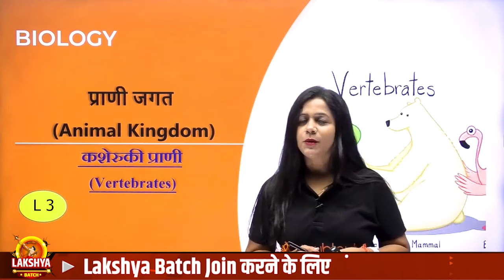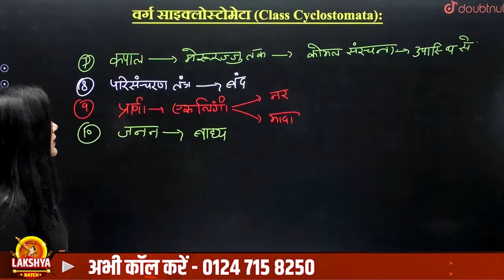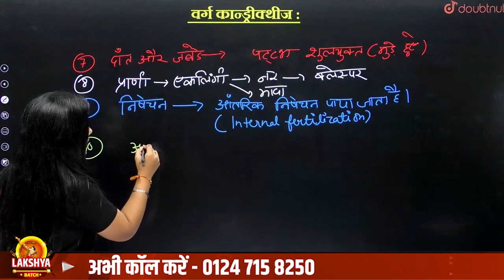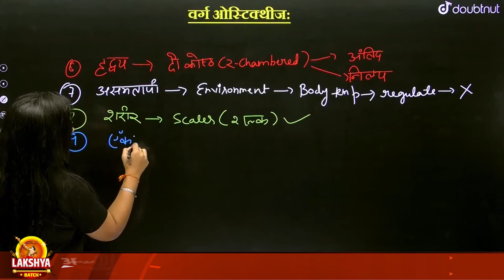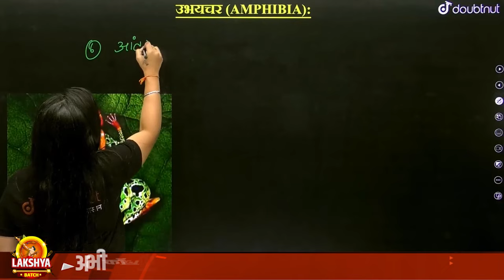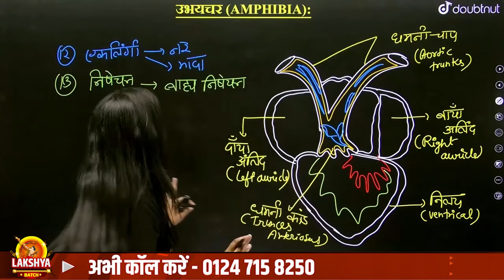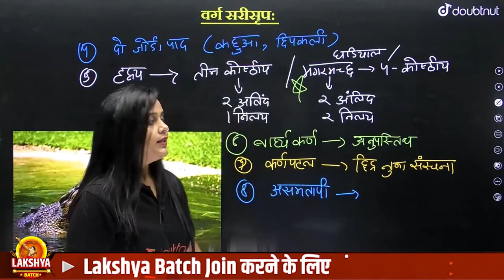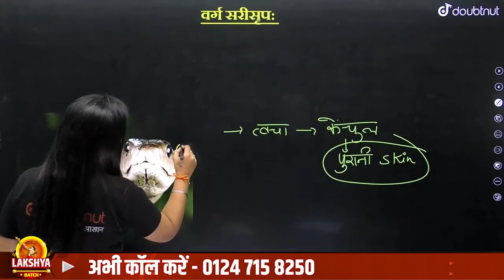प्राणी जगत Animal Kingdom - Part 3 | Class 11 Biology NCERT Chapter 4 | Animal Kingdom Full Chapter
प्राणि जगत Animal Kingdom - Part 3 | Class 11 Biology NCERT Chapter 4 | Animal Kingdom Full Chapter | प्राणी जगत Class 11 Full Chapter | Biology Class 11 NCERT प्राणी जगत One Shot | Animal Kingdom Class 11 Biology Notes